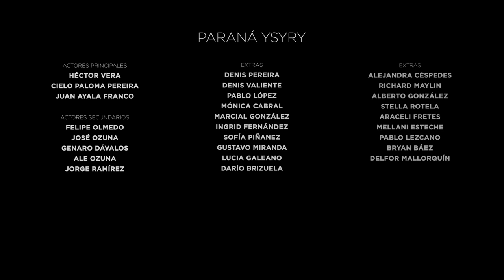CORTOMETRAJE PARANÁ YSYRY 2019- FINALISTA DEL FESTIVAL SOMBRAS PROCER LATINO PARAGUAY 2019 (HD)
Ficha técnica

Dirección
Delfor Mallorquín

Guión
Delfor Mallorquín

Producción
New Focus Films

Ivan Vera

Joel Gauto

Dirección Artística
Richard Maylin

Sonido
Jonathan Vera

Maquillaje
Judit Ojeda

Hernán Denis

Vestuario
Alejandra Céspedes

Delfor Mallorquín

Iván Vera

Jorge Ramirez

Música Original
Delfor Mallorquín

Post Producción
Ivan Vera

Jonathan Vera

Actores principales
Héctor Vera

Cielo Paloma Pereira

Manuel Ayala Franco

Actores Secundarios
Felipe Olmedo

José Ozuna

Genaro Dávalos

Ale Ozuna

Jorge Ramírez

Extras
Denis Pereira

Denis Valiente

Pablo López

Mónica Cabral

Marcial González

Ingrid Fernández

Sofía Piñanez

Alejandra Céspedes

Richard Maylin

Alberto Gonzáles

Stella Rotela

Araceli Fretes

Mellani Esteche

Pablo Lezcano

Bryan Báez

Lucia Galeano

Darío Brizuela

Delfor Mallorquín

Gustavo Miranda

Julia Ferreira

Vehículos Antiguos
Guillermo Matiauda

Alberto González

Sinopsis

 En la época de los 70,
en el Puerto Presidente Franco, dos marineros; Vicente y Manuel por accidente, terminan desgraciando a Mirna, matándola y tomando una trágica decisión.

 LUGAR Y FECHA DE PRODUCCIÓN:

Ciudad Presidente Franco, Octubre del 2019

TIPOS DE CÁMARAS:
- BLACKMAGIC PRODUCTION CAMERA 2.5K